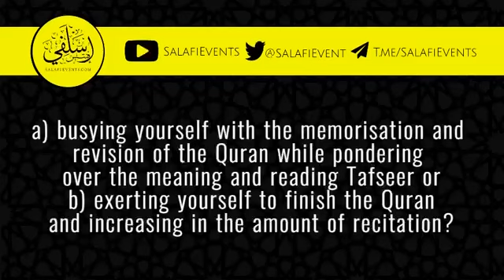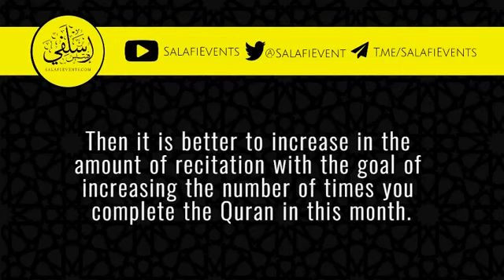SHAYKH SULAYMAN AL RUHAYLI, PROFESSOR AT THE ISLAMIC UNIVERSITY OF MADINAH, TEACHER AT MASJID NABAWI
SHAYKH SULAYMAN AL RUHAYLI, PROFESSOR AT THE ISLAMIC UNIVERSITY OF MADINAH, TEACHER AT MASJID NABAWI ﷺ & Imām-Khateeb Masjid Qubā